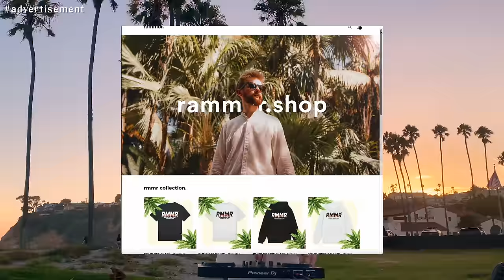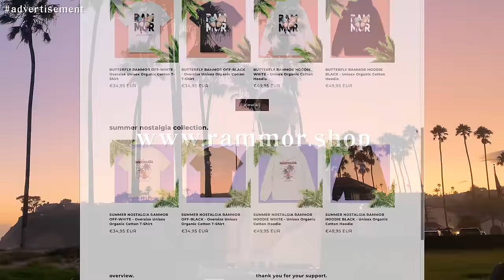summer sunset mix by rammor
Emjoy nostalgia summer vibes with this summer sunset mix during a beautiful sunset in Los Angeles 😍🌴 Get your summer vibes with this new rammor summer mix 🌇❤️
With the best summer nostalgia music including dua lipa, alesso, chainsmokers, axwell ingrosso, calvin harris, john summit, diplo, robin schulz, ryan tedder, lonely night, rammor and many more 🌴🔥